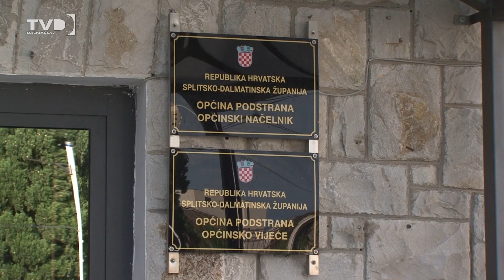Općina Podstrana proslavila svoj dan 13.06.2024.